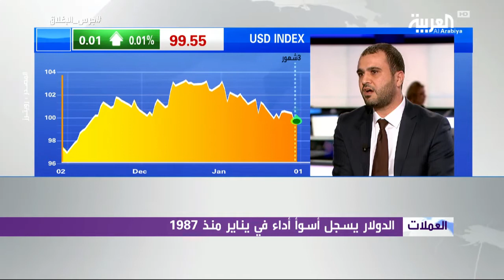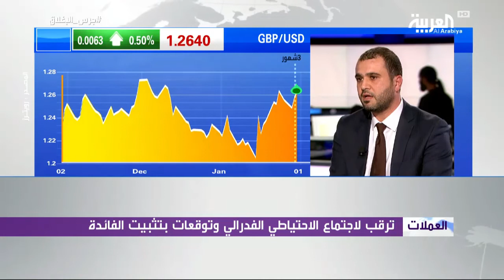مقابلة مع وائل حماد مدير تطوير الاعمال لدى ICM Capital يتحدث خلالها حول أداء أسواق العملات